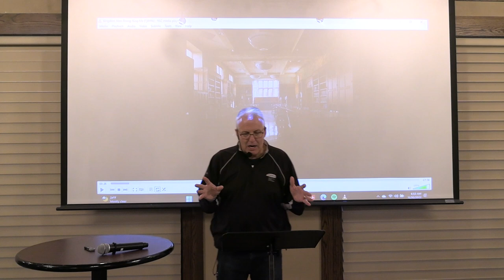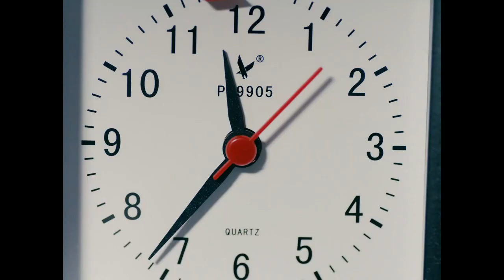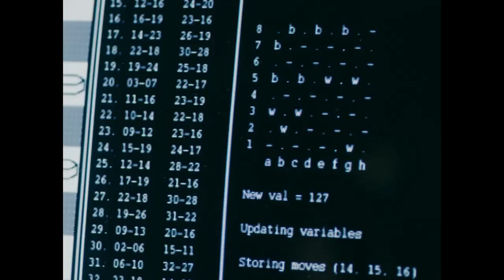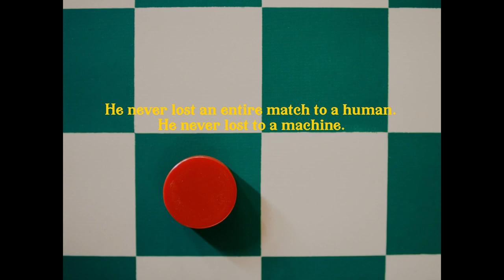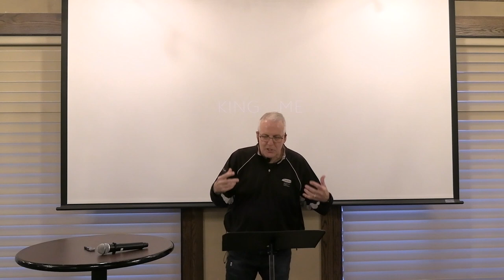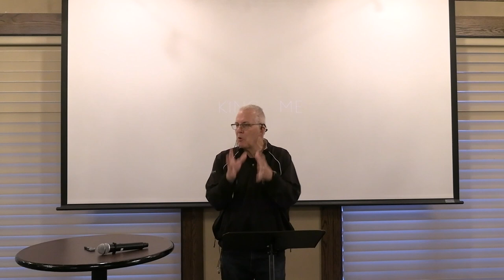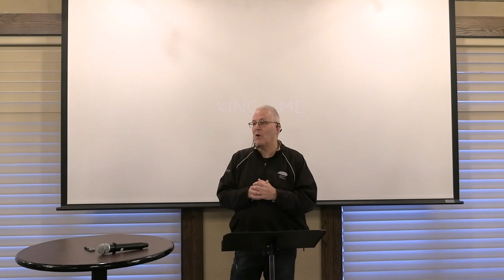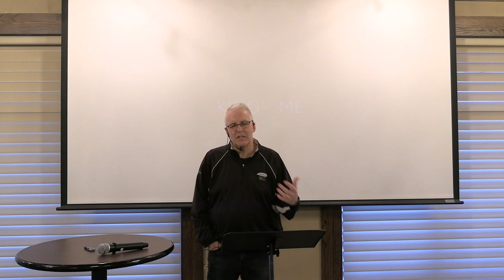November 29-30th 2022 TGIW -- Lee's Summit "Identity: King Me"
Rod Handley presents "Identity: King Me"

Rod Handley is the Founder and President of Character That Counts, a ministry that was established in July 2000. Rod is also the co-founder of TGIW ("Teaching Guys Infinite Wisdom") a ministry that began in Lee's Summit, MO in September 2001. Today, TGIW groups are meeting all over the world. Rod has written over 30 books about Character, Integrity, and Accountability in your daily life.

If you would like more information about our organization, please go to our websites: